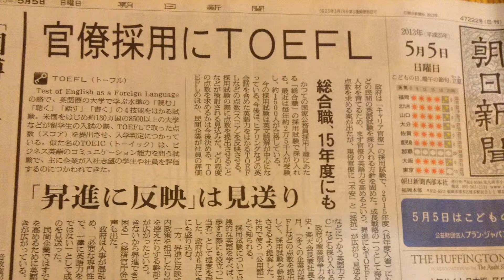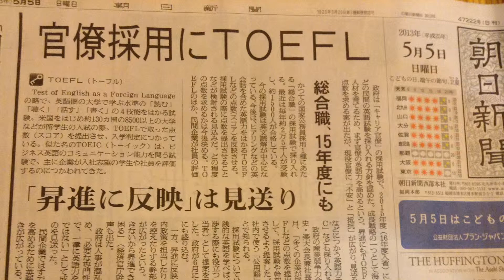TOEFL, TOEICで「第二の開国」 英語と日本人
日本、センター試験の５年後廃止を検討

官僚にも競争を「ＴＯＥＦＬ試験義務化」で大激震 （日刊ゲンダイ）

国家公務員試験にTOEFLなど導入検討　再来年メド（ビデオ）

ＴＯＥＦＬを大学受験資格に
 小中高校などで１人１台、タブレット（多機能携帯端末）を支給

国家公務員採用にＴＯＥＦＬ　１５年度にも導入へ(朝日新聞　２０１３年５月５日）